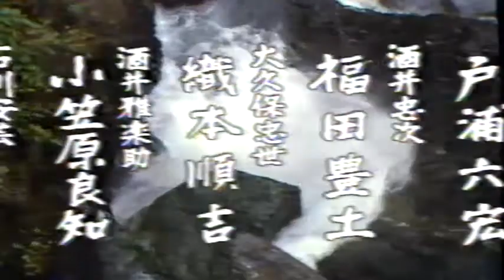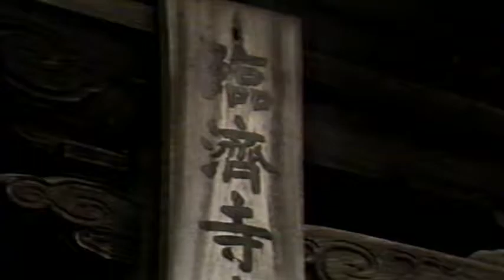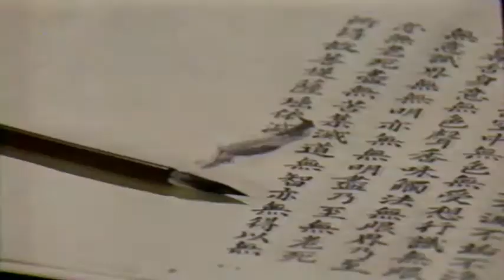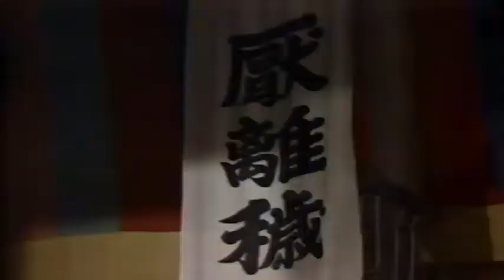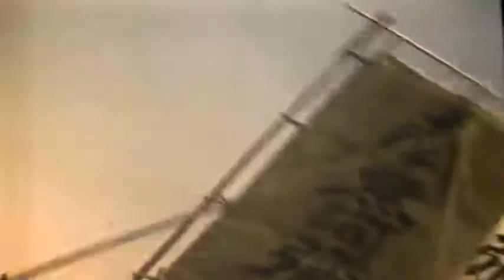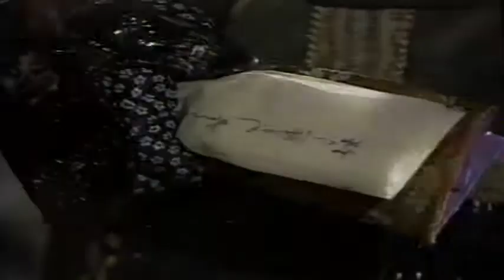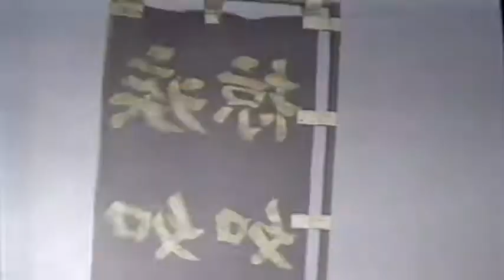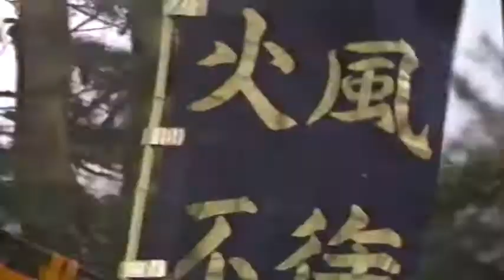Japanese Beta Test1